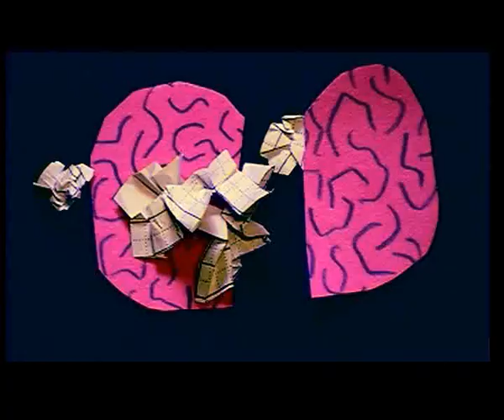Taiunta - Etsinnälle video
Oletustila 2007 / Joonas, Olli, Otso & Henry.